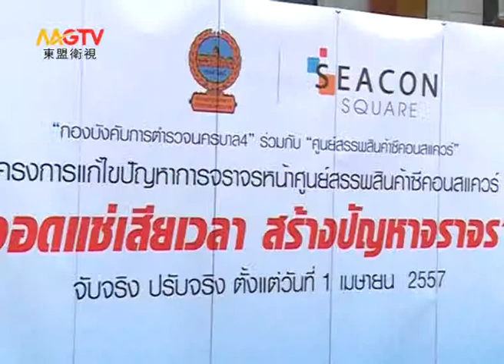MGTV：治理交通擁堵 曼谷出臺新政策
針對曼谷交通混亂，道路擁堵這一問題，泰國國家總警署將出臺一系列措施，整治違章停車，緩解曼谷交通堵塞。
泰國國家員警總署上將鵬青副司令將親自監督管理違章停車問題，他指出，由於交通法的監管不力，民眾違章停車佔用道路，導致道路變窄，交通堵塞，甚至造成大面積交通癱瘓。因此，曼谷員警總署決定加強全市多個停車點的管理，一旦發現違章停車將罰款1000泰銖。他表示，這項舉措是為了緩解曼谷交通問題，減少交通事故。泰國國家總警署也將會派遣4000名警力前往曼谷全市各地進行交通管制，並將聯合曼谷公共運輸機構、陸路運輸廳、曼谷城管等整合道路交通，預防交通堵塞。
東盟衛視（MGTV）記者李素芳 偶帕 泰國曼谷報導